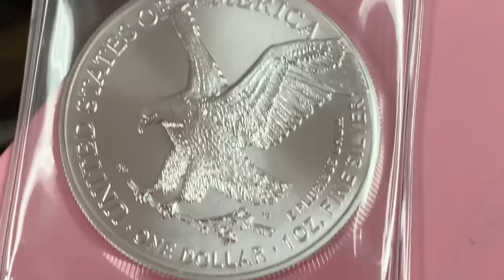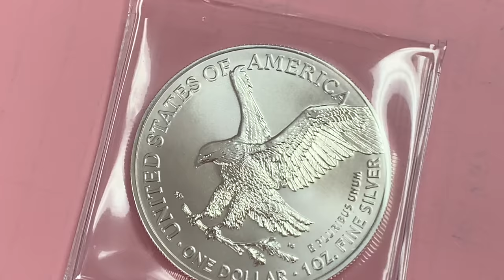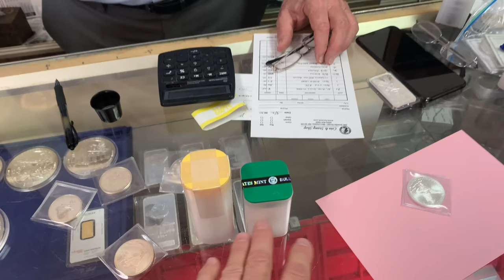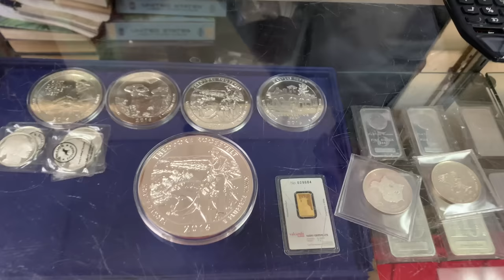No Longer Stacking My Favorite Silver in 2021. My Silver Dealer's Reaction!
I'm no longer stacking my favorite silver in 2021, and my silver dealer's reaction is worth watching!  American silver eagles have been my favorite silver to stack ever since I started stacking silver eagles in 2018 and filled a monster box full of them.  I love the trust, recognizability and familiarity of silver eagles whenever you go to sell or buy silver at a local coin shop.  I also focused heavily on cull or circulated silver eagles as a way to beat the high premium that ASEs come with.  But it's true--I'm done stacking the Eagles for the rest of 2021.  Will my silver dealer, Tim, banish me from his coin shop?  And what government-minted silver bullion will now be my exclusive focus on my stacking journey?

Tim Marschner
The Coin and Stamp Shop (Tim ships!)

Topics Discussed: silver, silver dealer, American silver eagles, silver eagles, monster box, local coin shop, silver bullion, silver maples, silver rounds, silver price, spot price, silver premiums, wealth, buy silver, gold, precious metals, debt, currency, fiscal stimulus, federal reserve, FED, inflation, interest rates, stacking silver, stacking gold, bullion, stack silver, silver stacking, silver coins, gold coins, gold bullion, gold eagles, invest, investing, investing in silver